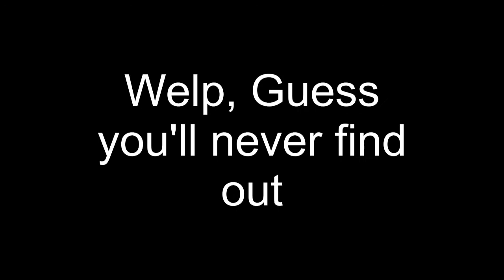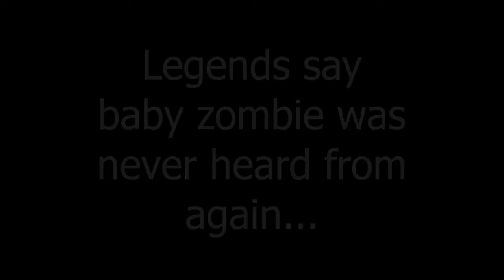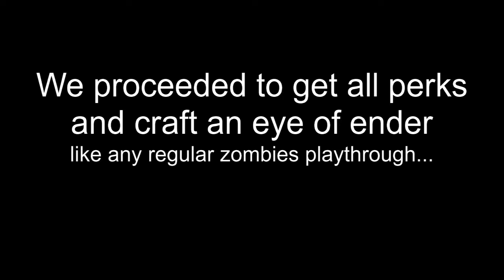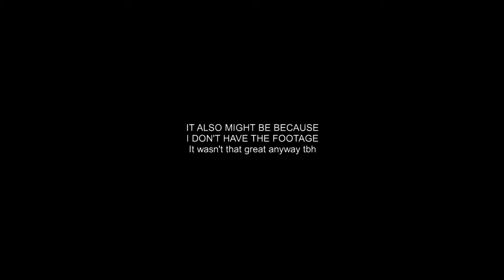MINECRAFT BUT IN COD | Zombie Land #1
minecraft but in cod and that

Tunez in the video:
Darkling
Fig Leaf Times Two
Android Sock Hop
Mechanolith
Apero Hour